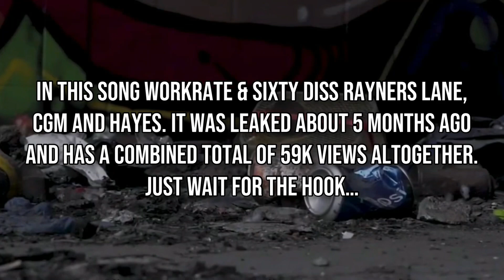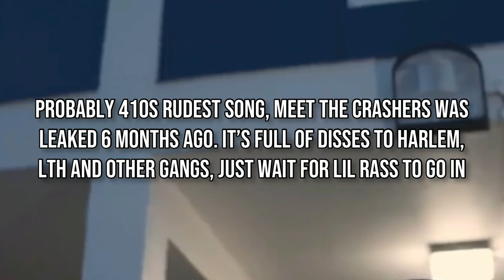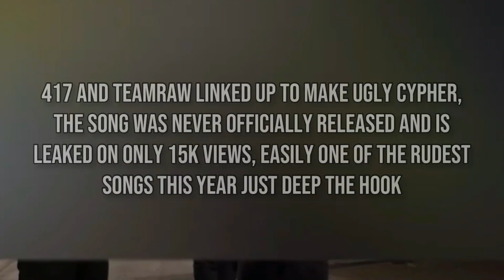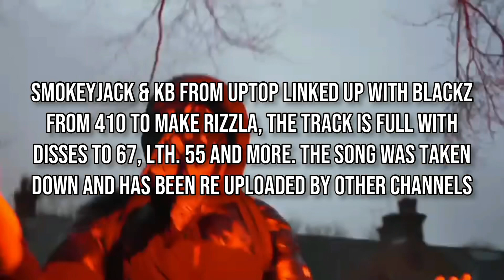UK DRILL: RUDEST SONGS OF 2021